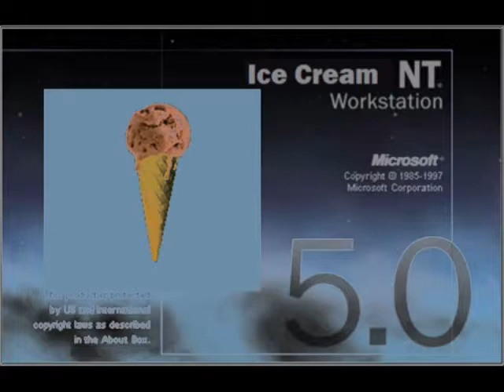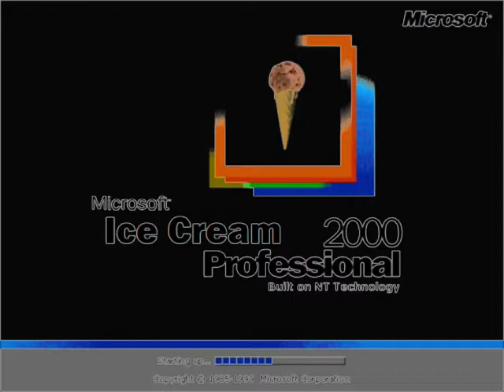Microsoft Ice Cream Startup and Shutdown Sounds in G Major 4